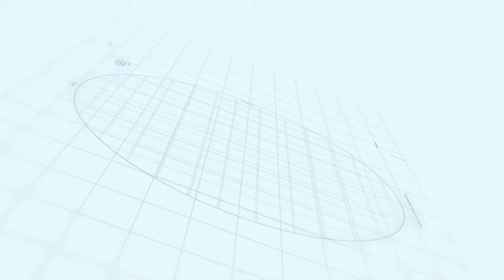Capital Smart City Islamabad | Ring Road | Development Status June, 2022 | Makaan Solutions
Makaan Solutions
Makaan Solution
Development Progress
Islamabad
Rawalpindi